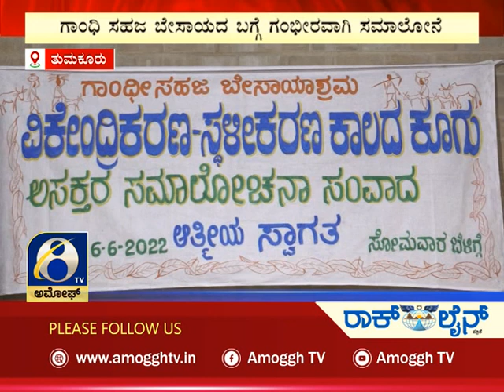ಅಮೋಘ್ ನ್ಯೂಸ್ | Amoggh News | @8pm | 06-06-2022